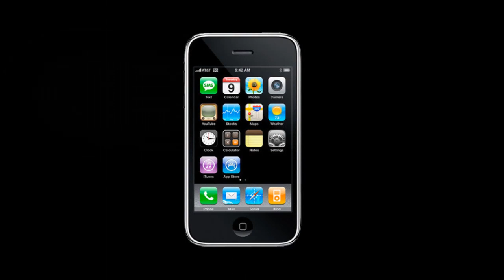Ремонт Apple iPhone 3G - замена разговорного динамика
Инструкция по замене слухового динамика в Айфон 3gs: как заменить динамик в iPhone 3G S своими руками.